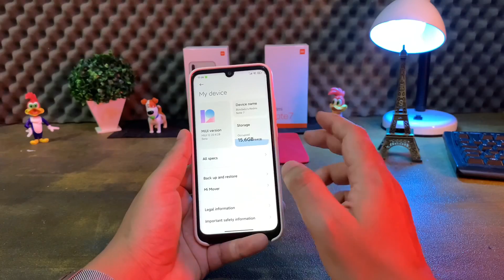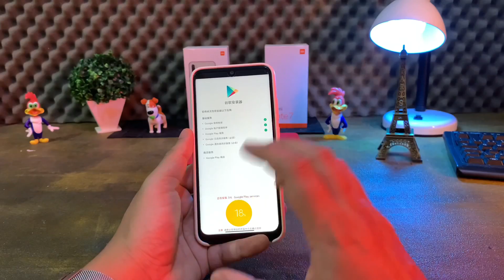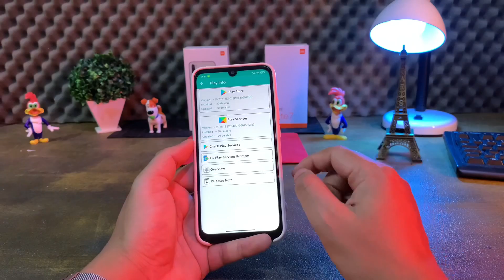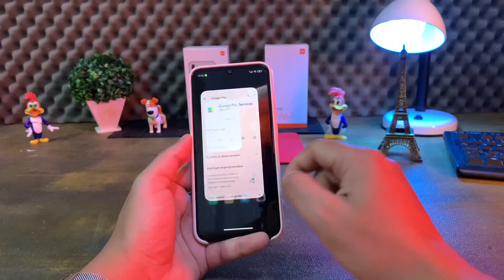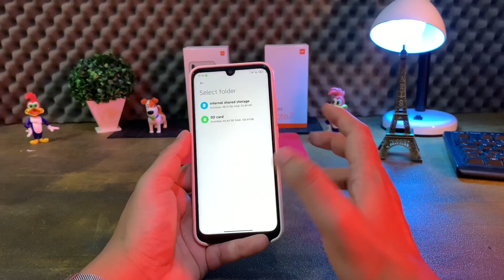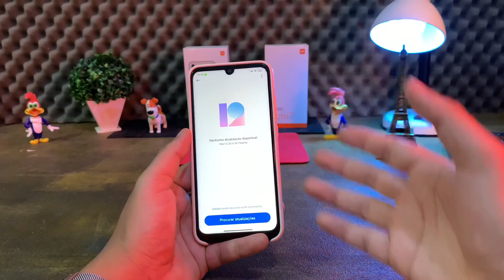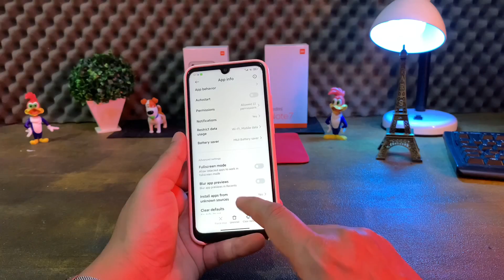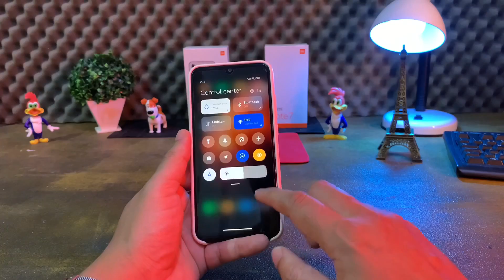MIUI 12 - NOVA ATUALIZAÇÃO - VALE A PENA USAR? - PLAY STORE - SINCRONIZAR CONTATO - BETA TESTER E +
APRENDA A COMFIGURAR A GVAM DO VIDEO NO LINK ABAIXO

DOWNLOAD DOS ARQUIVOS USADOS NO VIDEO